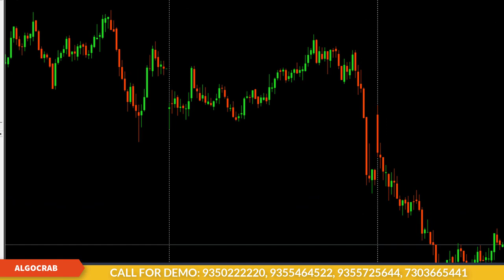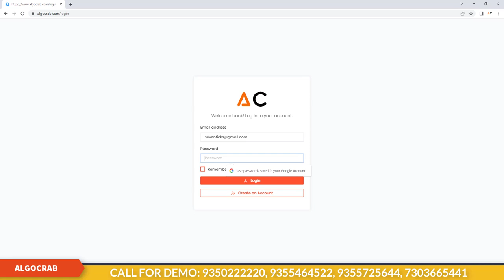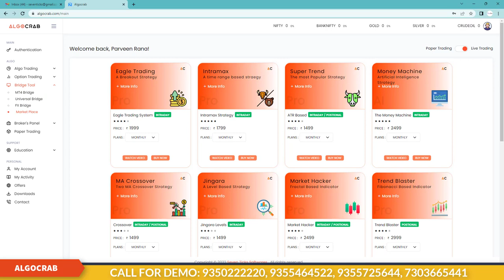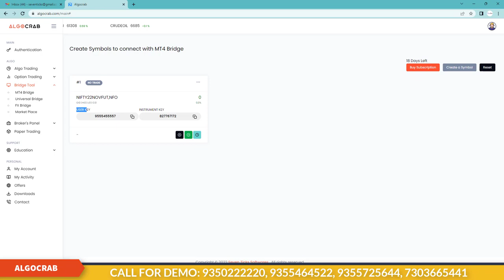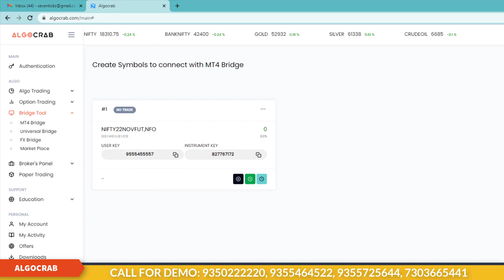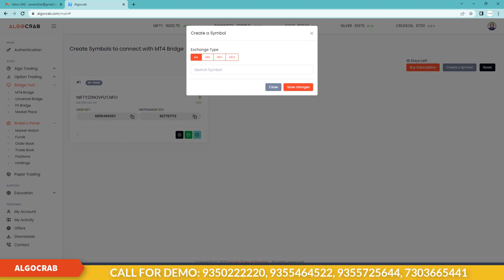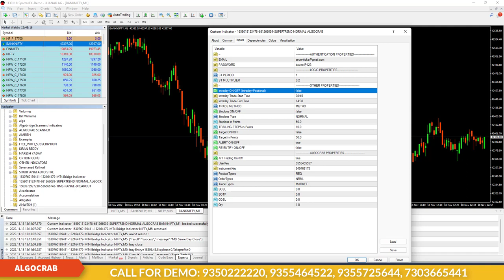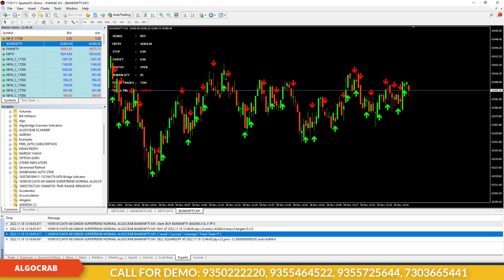Kotak Neo to Algo crab Algo trading process using the Meta trader 4 Platform (Mt4)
1:13  Information about Meta trader 4
2:48  How to Download and Install Meta trader 4
4:55  How to Install Algo trading Indicators from Algo crab
6:00  How to Paste Indicator in MT4
6:28  How to create symbol in Algocrab
6:54  How to Link the Instrument key and User key in Indicator
8:10  How to place order via Button Trading Indicator
12:15 How to place order via Super Trend Indicator

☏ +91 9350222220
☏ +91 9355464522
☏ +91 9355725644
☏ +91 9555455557